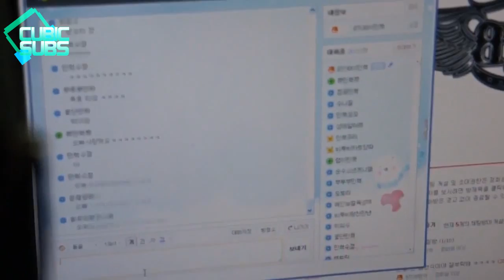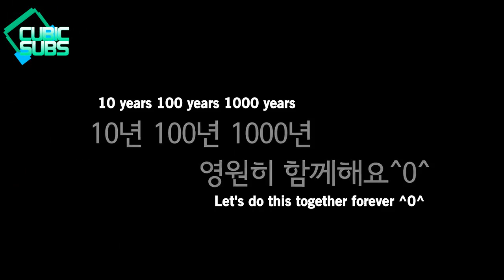[CUBICSUBS] 130323 BTOB Behind Story: One Year Anniversary Bonus Clip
Translator: fullcircle
Editor: Katherine (:
Timer: RoyalB2UTY
Typesetter: RoyalB2UTY
QCer: leeahni
Encoder: kimtothekhun

Raw Provider: theunitedcube